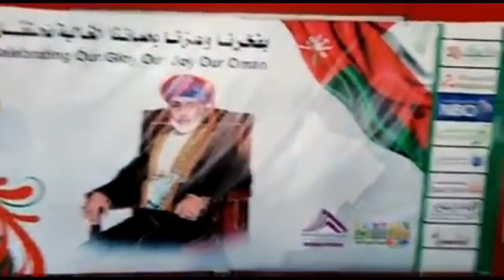NationalDayOman2018, King Of Oman | 48th National Day Oman 2018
If you see a clip that you own that you did not submit or give consent for use, we have likely received false permissions and would be happy to resolve this for you! Please drop us a line at Comnments.